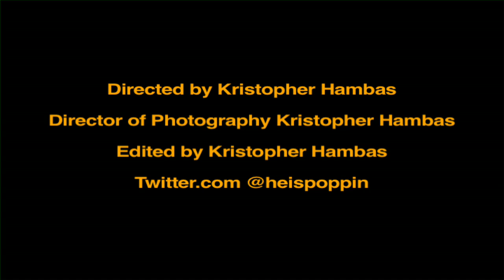Bra$co Freestyle Fuck em all